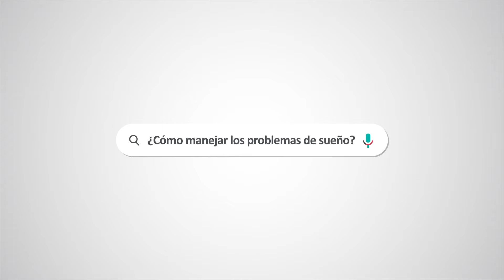Problemas de sueño en niños.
¿Cómo manejar los problemas de sueño en los niños? La Dra. Martha Tofiño, pediatra de nuestra Clínica Imbanaco; nos da algunas recomendaciones para controlarlo.